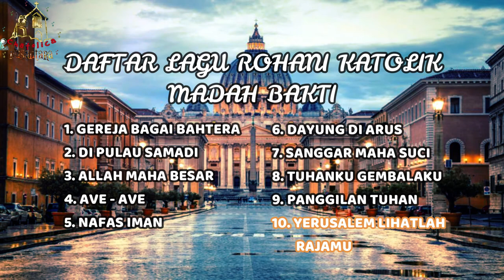Madah Bakti Classical - Chatolica Nusantara